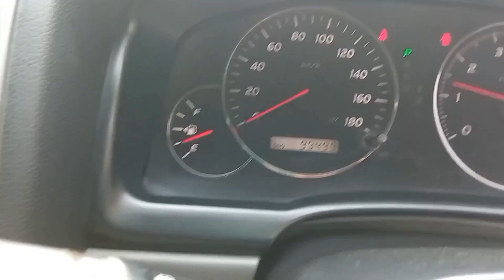Toyota Prado TX 2.7 2006 for Sale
2006/2011/2012
2700 patrol

Need to sell the car urgently.
In showroom condition..
Price is flexible.
Totally driven on petrol.
Call/SMS only during office hours please..